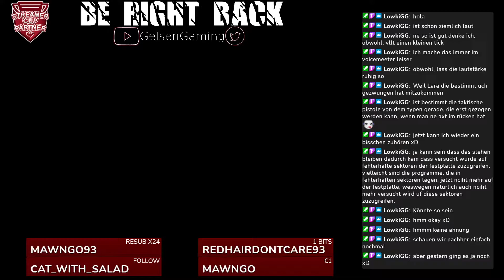Tomb Raider! #28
Let`s Play zu Tomb Raider.